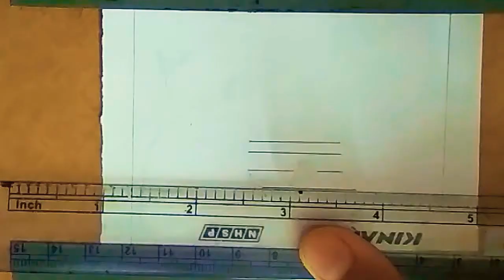Nice scenery art.Easy scenery drawing tutorial.👍👍